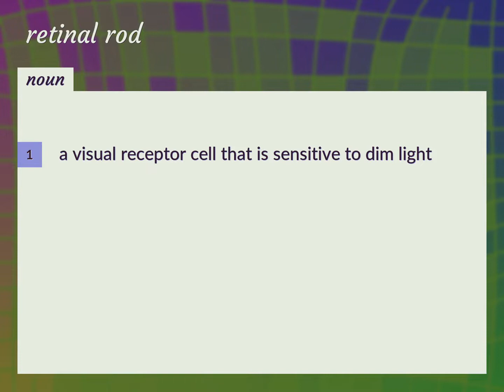Retinal rod | meaning of Retinal rod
What is RETINAL ROD meaning?